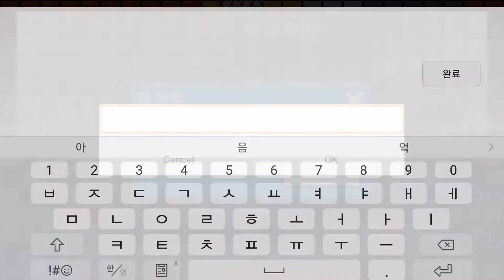바운스볼 자작멥:일요일을 기념하여! Sunday!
삘받아서 만든멥
런타임:약 1시간 25분
깼다!